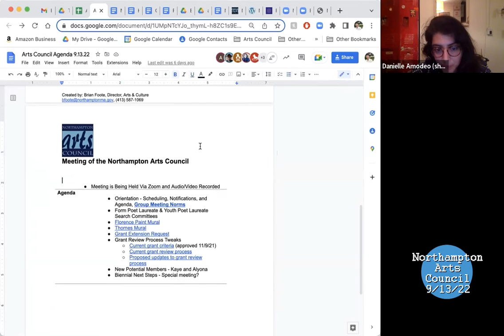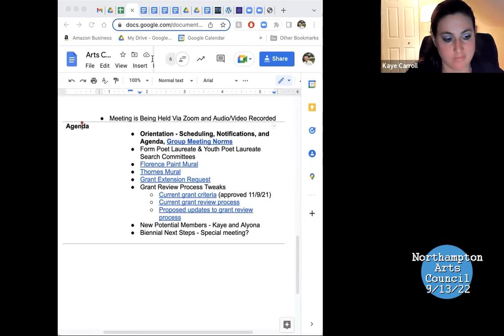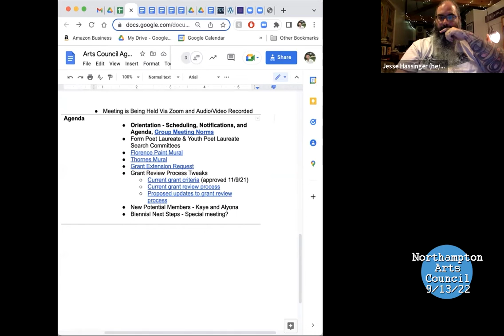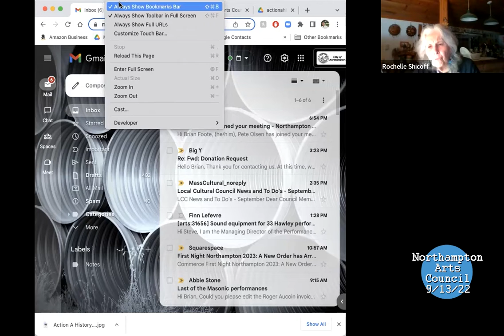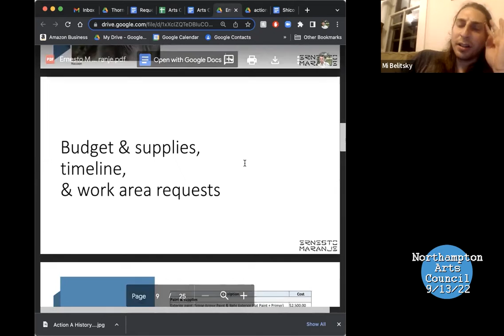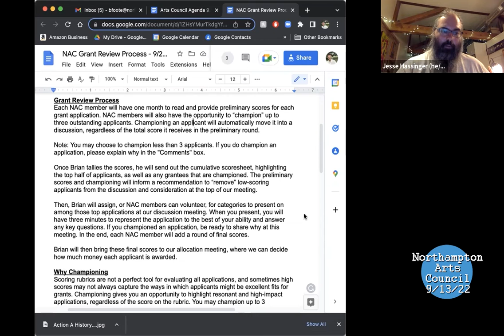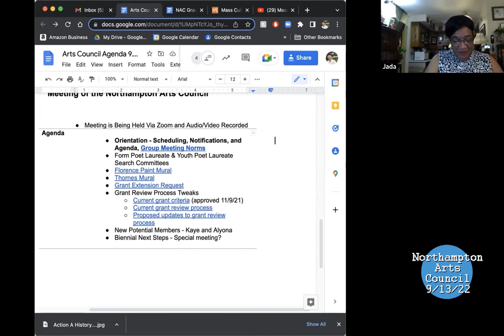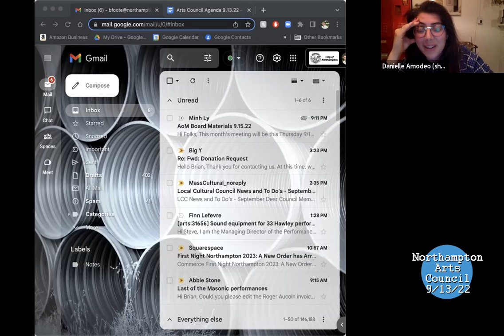Northampton Arts Council Meeting 9/13/22